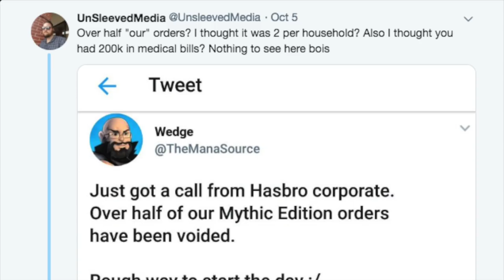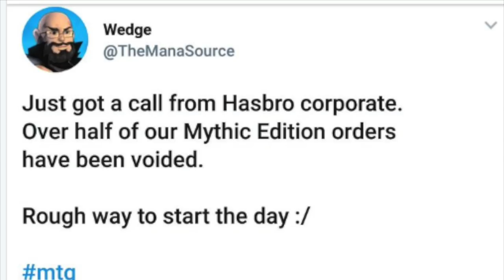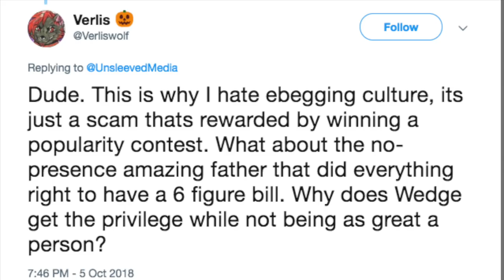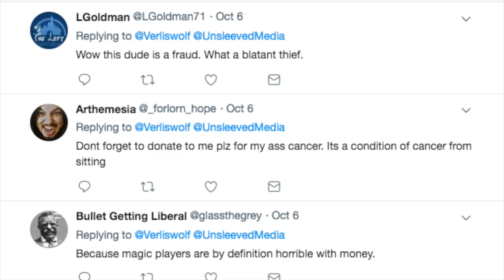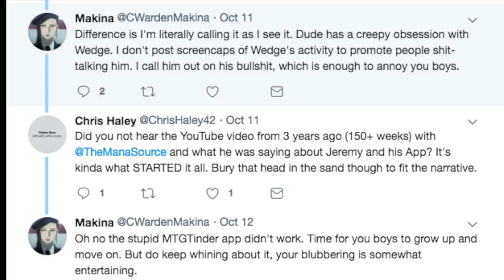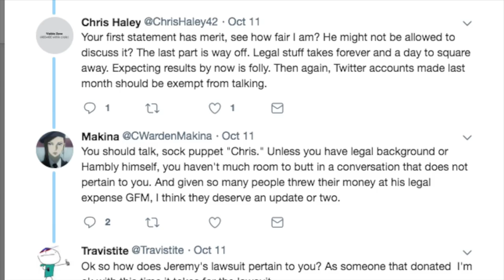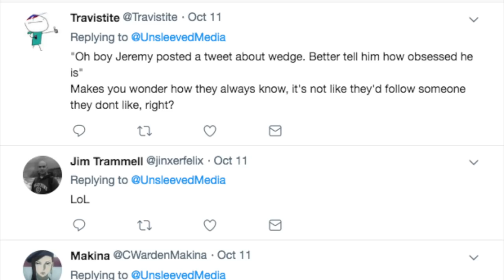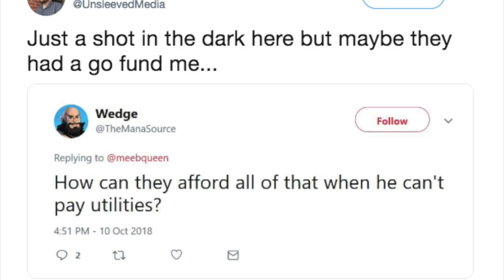Is the Mana Source Wedge a Greed Monster?